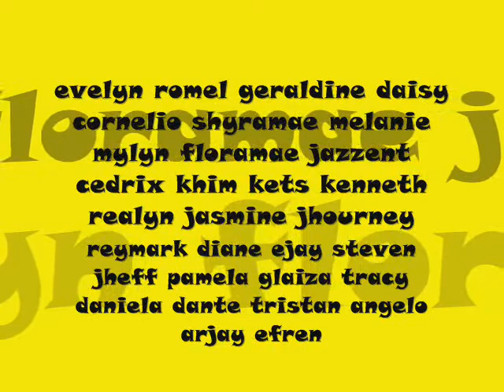Tropang Sikat sa Malabon[sikat nga kase...]